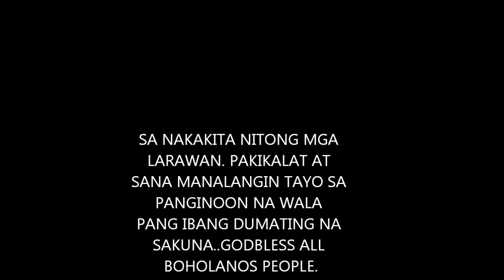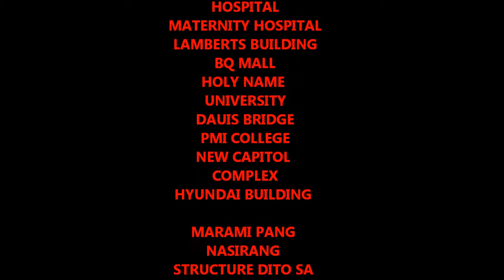Bohol Earthquake October 2013